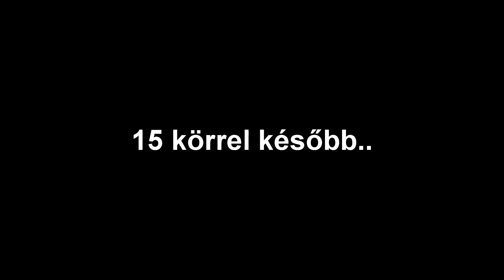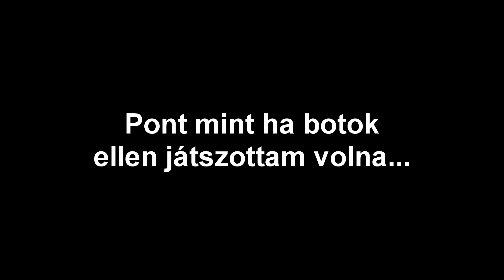CSGO: D2 Pisztoly ace & 4k 1 meccs alatt